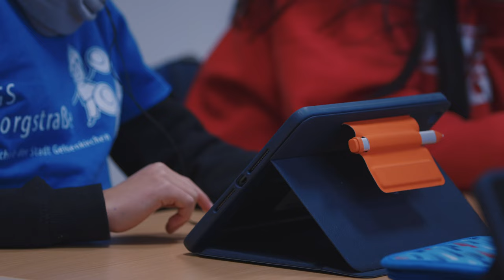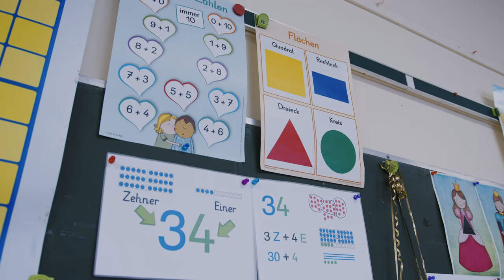Stadt Gelsenkirchen: Jedem Kind eine Chance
In Zeiten des Wandels entschied sich die Stadt Gelsenkirchen digitales Lernen mit 40.000 1:1 iPads zu fördern. Mit Jamf School verwaltet, beteiligen sich Schulen, Lehrkräfte und die Stadtverwaltung an dem erfolgreichen Einsatz von iPads im Klassenzimmer.
Um mehr über die Geräteverwaltung mit Jamf School zu erfahren, besuchen Sie unsere Webseite